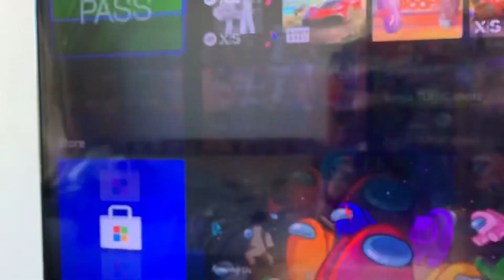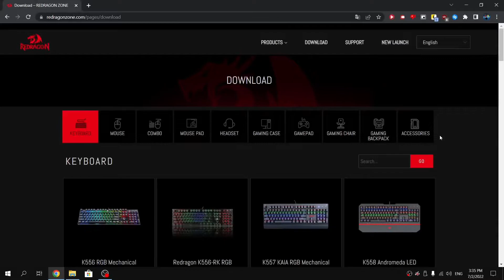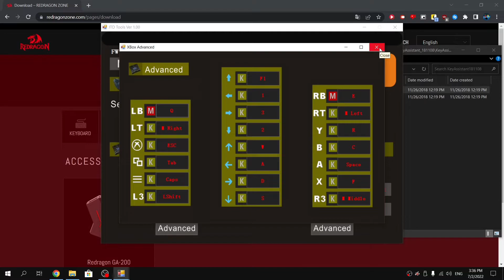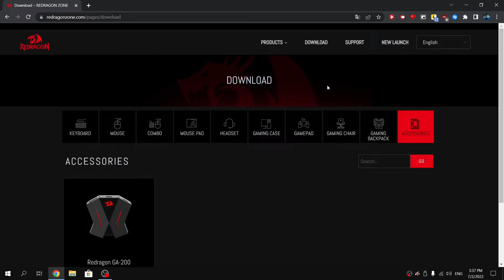How To Setup Redragon Ga 200 For Xbox One and Series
Si te sirvió el video agradecería un like y sub, gracias!
Tiempos:
0:00 intro
0:28 "unboxing"
0:38 setup
3:10 mapeo
5:10 test en juego
6:00 outro

Tags(ignorar):
Como jugar con teclado y ratón en Xbox

Como jugar con teclado y ratón en Xbox one s

Como jugar con teclado y ratón en Xbox one

Como jugar con teclado y ratón en Xbox one x

Como jugar con teclado y ratón en Xbox series x

Como jugar con teclado y ratón en Xbox series s

Hack Xbox series s/x / one/s/x
 Redragon ga 200 tutorial setup